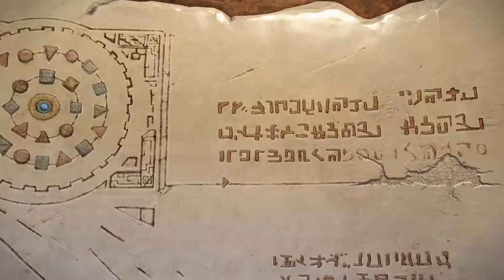Knack Hard Mode #27